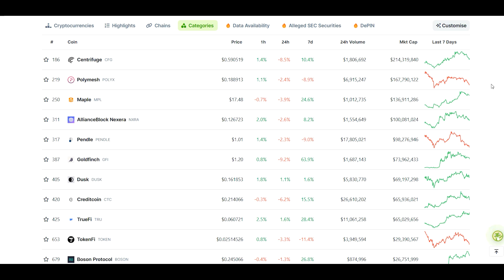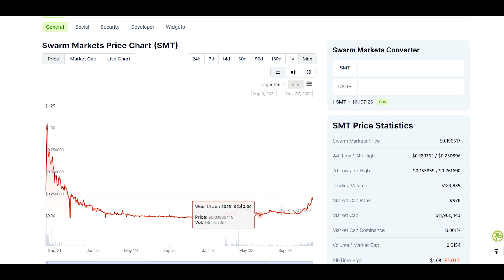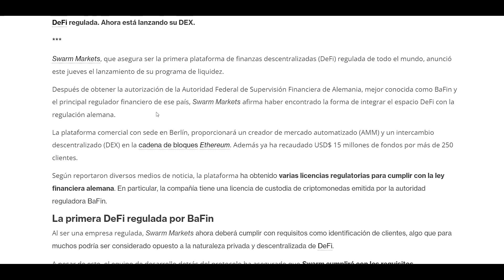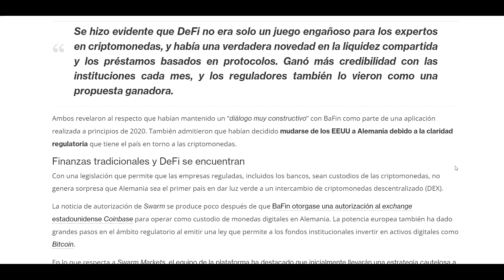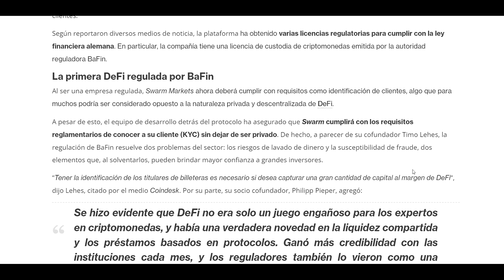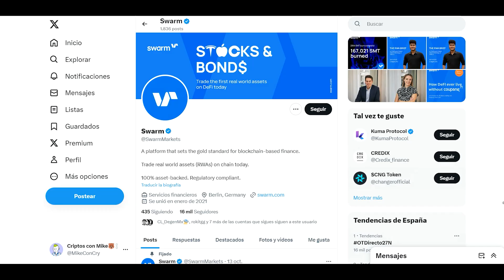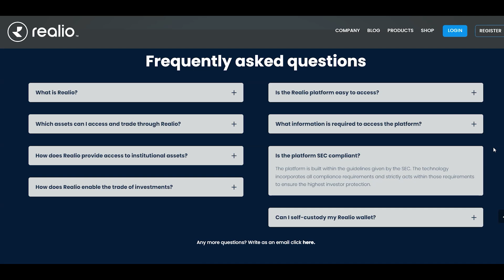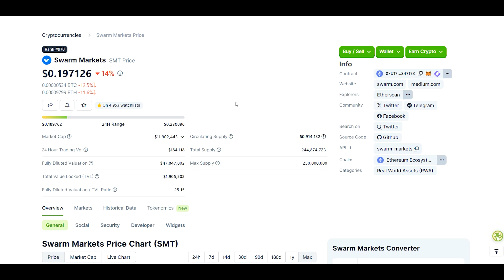TOP CRIPTOS de RWA de BAJA CAPITALIZACIÓN 🚀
Analizamos el TOP criptomonedas de Real World Assets de baja capitalización con más potencial, estas criptomonedas son Swarm Markets SMT y Realio Network RIO.

00:00 Que son los Real World Assets (RWA)
00:45 Swarm Markets SMT
08:35 Realio Network RIO